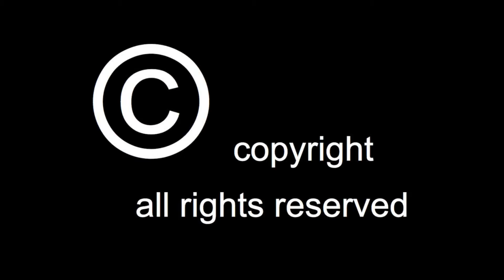Christian Delagrange - Le medley des années tendres (1991) version courte